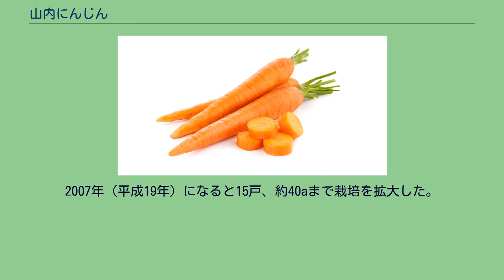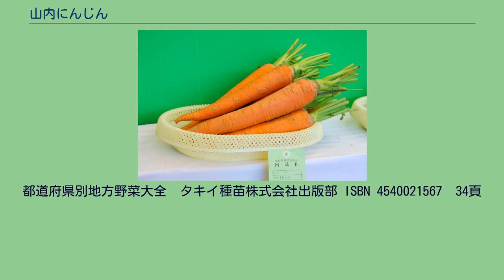山内にんじん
山内にんじん 山内にんじん（さんないにんじん）とは、秋田県横手市山内地域で生産地とする特産品のにんじんである。
「山内にんじん」は横手市山内（旧：平鹿郡山内村）で栽培されている。
品種は在来種「札幌太」からの成長の良い物のみを選抜し、育種した。
栽培方法は一般の品種と変わらず、6月下旬には種を蒔き、11月か12月に収穫、流通する。
また、雪国ならではの雪むろを利用し、貯蔵したものが正月明けから翌年の5月ごろまで店頭に出回る。
直径が8 - 10cm、長さ30 - 50cmと太くて長い。
普通のにんじんに比べて、香りが強くて、固めの肉質で歯ごたえがあり、甘みも強いのが特徴。
煮物・鍋物用や秋田県伝統の保存食である「いぶり漬け」などとして流通している。
昭和20年代に横手市山内地域で広く栽培された。
1950年（昭和25年）には山内人参採種組合が結成され、優良種子の生産・普及に取り組んでいた。
しかし、生産・出荷作業に容易な短根種が一般的になると、山内地域でも短根種に切り替えられ、消費者嗜好の変化もあって、「山内にんじん」の栽培は途絶えた。
2005年（平成17年）、横手市山内地域局では『山内にんじんを復活させ、地域の特産品にする』という取り組みを進めることとなり、わずかに残っていた種子を増やす。
2007年（平成19年）になると15戸、約40aまで栽培を拡大した。
都道府県別地方野菜大全　タキイ種苗株式会社出版部 ISBN 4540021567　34頁